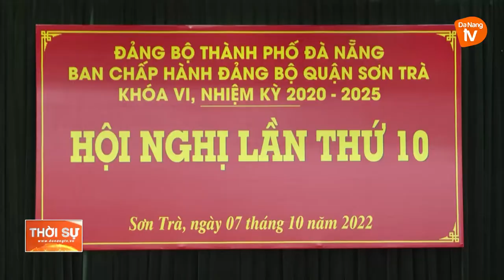HỘI NGHỊ LẦN THỨ 10 BAN CHẤP HÀNH ĐẢNG BỘ QUẬN SƠN TRÀ